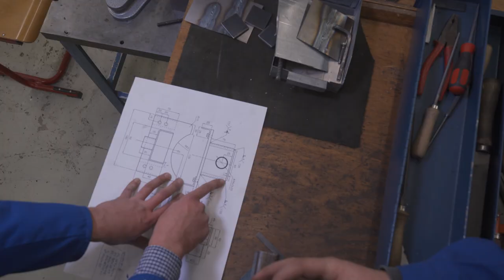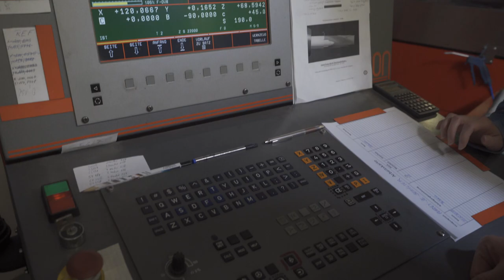Niklas und Robert - Konstruktions- und Werkzeugmechaniker aus der Prignitz (Brandenburg)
Die Auszubildenden Niklas und Robert stellen die Berufe des Konstruktionsmechanikers und des Werkzeugmechnikers vor. Beide wohnen und arbeiten in der Prignitz und nennen gute Gründe, warum sie dort bleiben möchten.

Produktion: Erik Malchow, Dirk-Martin Heinzelmann

Dieser Film entstand im Rahmen des Verbundprojektes „QUANT 4.0“, ein Bestandteil der BMBF-Initiative „JOBSTARTER plus“ und wird durch das BMBF und den ESF gefördert. Gesamtziel von „QUANT 4.0“ ist es, den beteiligten KMU der Region Berlin-Brandenburg wirksame Unterstützungsstrukturen innerhalb der beruflichen Bildung zu bieten.